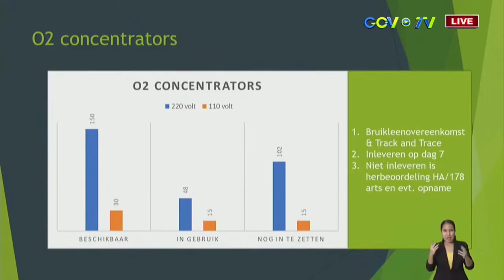29 10 2021 Moderna vaccin nu niet alleen voor zwangere populatie